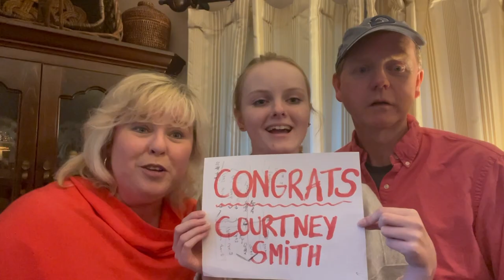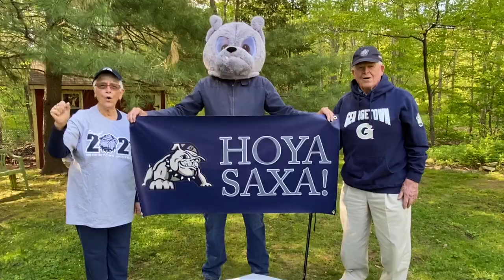To the Georgetown Class of 2021....